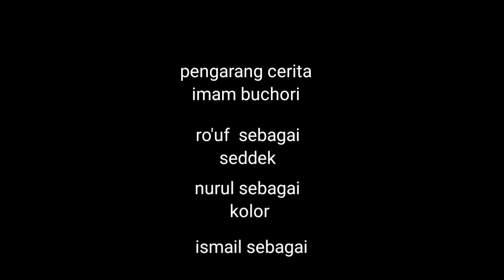malamal | filem pendek madura